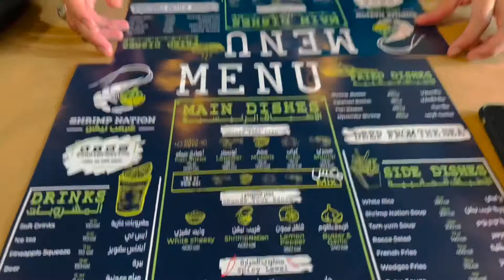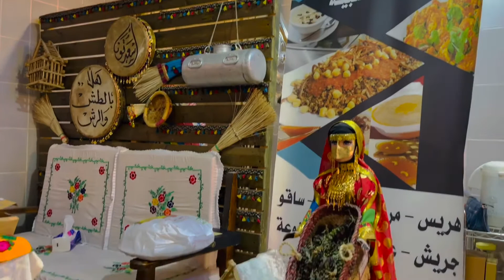SAUDI ARABIA AND SAUDI NEW FRIEND / صديق سعودي جديد